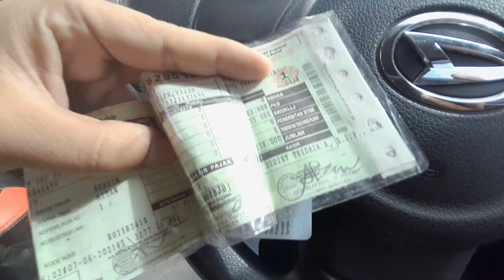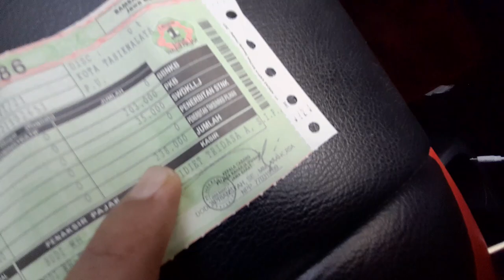BAYAR PAJAK CUMA 5 MENIT TANPA BANTUAN ORANG DALAM❗WAJIB BAYAR PAJAK WALAU DUIT LAGI TIPIS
No edit